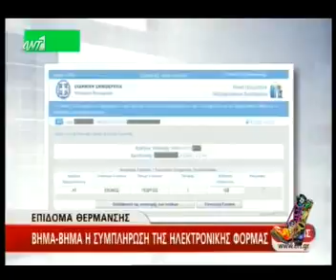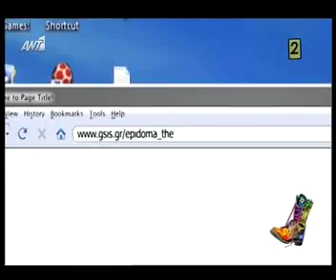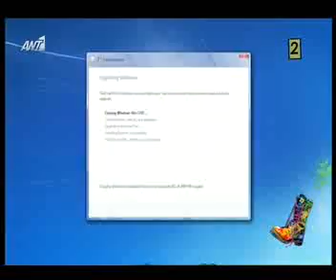gossip-tv.gr Οι Ράδιο Αρβύλα και το... επίδομα θέρμανσης